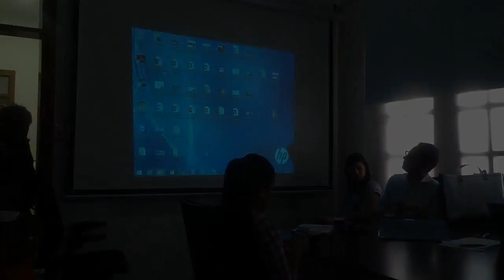Suspensión del pago de 290 Millones del Contrato a ProFauna, para la Protección y Bienestar Animal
suspensión del pago de los 290 Millones del Contrato, a ProFauna, para la Protección y Bienestar Animal